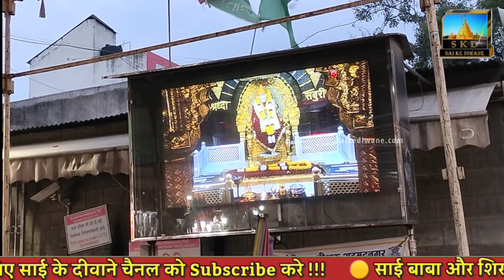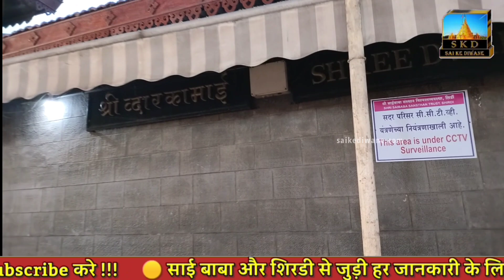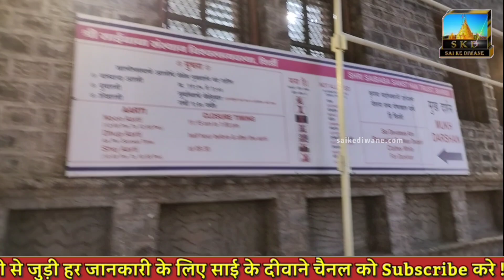A Devine Wallet and A Miraculous Parcel | Sai Ke Diwane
💠 To Support Team "Sai Ke Diwane" Use "THANKS" button below the video.

(We accept international orders also)

💠Topic -
In this heartwarming YouTube video, we share an incredible experience of Sai Baba's Leela, as recounted by Sai devotee Nandani Kamble from Mumbai. This inspiring story was first published in the 1994 Diwali edition of the 'Sai Prasad' magazine. Nandani's story is a testament to Baba's divine guidance and grace, which helped her father make a pilgrimage to Shirdi in the early 1950s. Despite facing financial difficulties, Baba came to their aid in the most unexpected ways, providing the exact amount needed for the train fare and even sending them the Arati book they were looking for as prasad. This experience highlights Baba's infinite love and blessings, reminding us that all we need is faith and devotion to experience his miracles in our lives. Join us on this incredible journey of devotion and experience the power of Sai Baba's blessings firsthand.

💠 If you wish to share your own experiences about Sai devotion, experience of the first visit in Shirdi, Baba's miracles & Baba's presence in your life, we will share it with thousands

💠Topics covered
sai baba miracles
sai mahima
sai baba ke chamatkar
sai leela
sai baba aarti pass
sai anubhuti
shirdi sai baba temple
shirdi free pass
shirdi sai baba mandir
shirdi prasadalay
sai baba status
sai devotee experience
shirdi news
sai baba Dwarkamai darshan
साई बाबा दर्शन पास
साई बाबा शिरडी
साई बाबा चमत्कार
साई बाबा कहानी
शिरडी साई बाबा द्वारकामाई
sai baba miracles
sai mahima
sai leela
sai anubhuti
shirdi after lockdown
shirdi travel
shirdi free pass
shirdi prasadalay